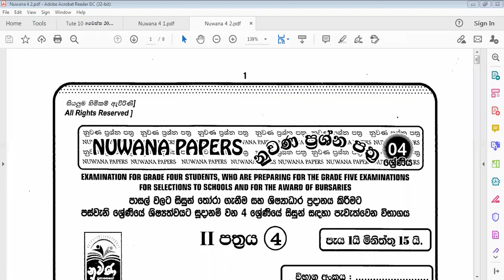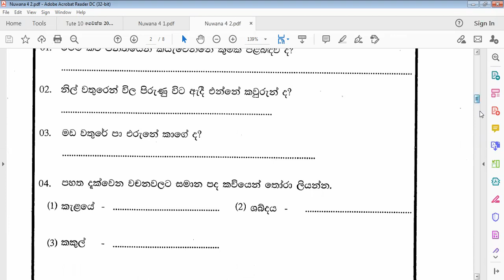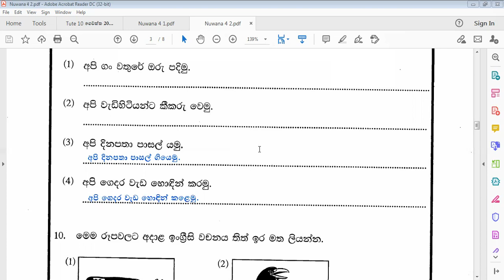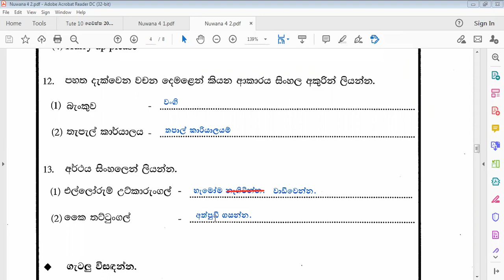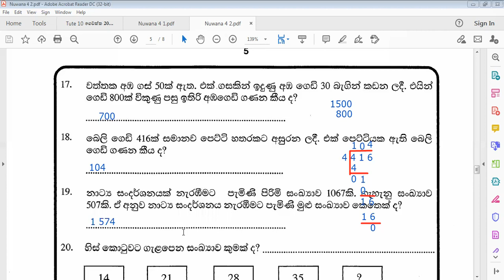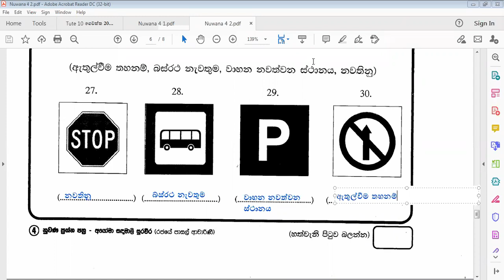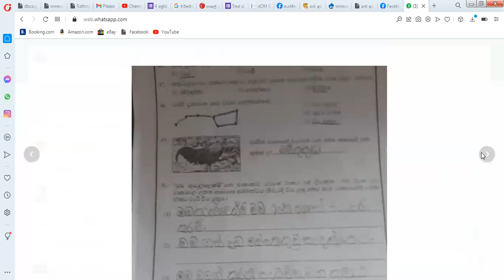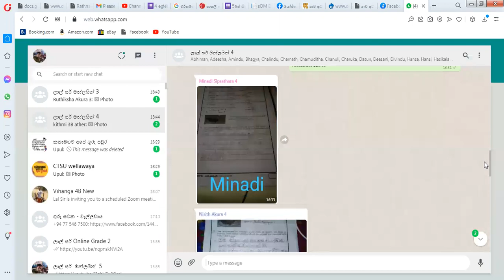Grade 4 Nuwana 4 2 - 2021 09 17